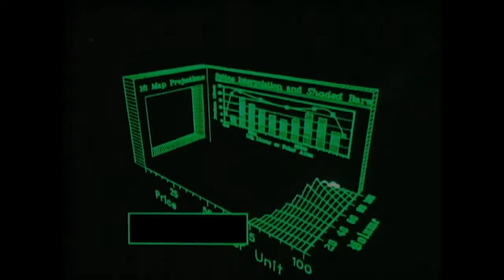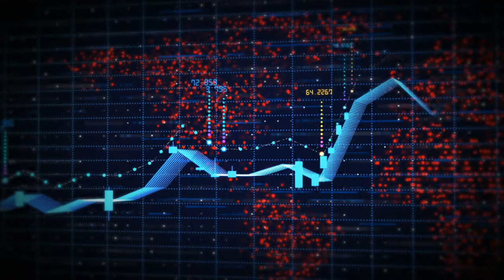"MAGNETIC FEEL" Album Teaser #1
Artist: LOUISON
Album: MAGNETIC FEEL
Release: July 15 2022

All tracks composed, recorded and pre-mixed by Louison (@Admiral Halsey Crib, BK)
KazLib - additional synth production and soloing (@Bazaar Maniac Studio, BXL)

Mixed by Aaron Nevezie and mastered by Alex Deturk at the Bunker Studio (NYC)

Louis de Mieulle is reborn as Louison to present his first 100% electronic album. Synthesizing his classical European upbringing with shameless American exuberance.

MAGNETIC FEEL
Concept album without words, evoking "The (prodigious) edifice of the universe which, with its infinitely large, its part on the human scale, then the world of its infinitely small, rests on the unity of two contrary and complementary charges. "(Victor Vasarely)

DIGITAL POETRY
Electro symphony where machines try to be emotional. Tribute to the 70s - as always (Canterbury scene, synthprog), but also to the scores of 80s Sci-Fi films. Progwave? Electrofusion? Progtronica? Given the choice, it would be: "CYBERPROG".

CLASSICAL HERITAGE
Playful counterpoints, unheard harmonies, epic grandeur. The cyclical form of the album (pattern re-use/variations) strengthens unity and gives the variations a semantic, even esoteric value. Classical: Louison's favorite music, timeless, far from human trends and their crass vulgarity.

TRIBUTE TO THE COSMOS
After an introduction presenting the themes to come (Prologue), there will be star dances (Galactic Rondo, Stargazing, Galaxian Explosion); A poetization of physical phenomena (Conservation of Energy, Electron-Positron); And the end of Homo Sapiens (Human Epilogue), and of the Universe itself (Big Freeze, Big Rip).